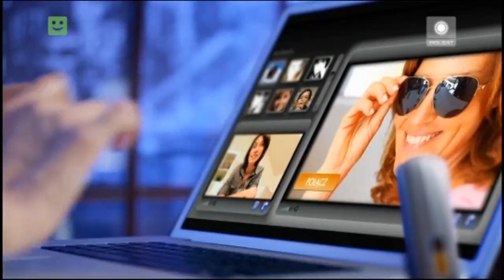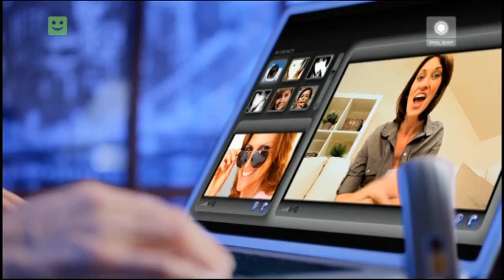Polsat - "Gwiazdy w sieci" (2012)